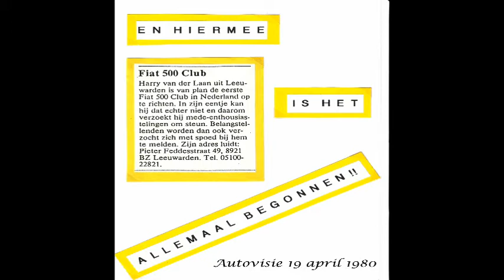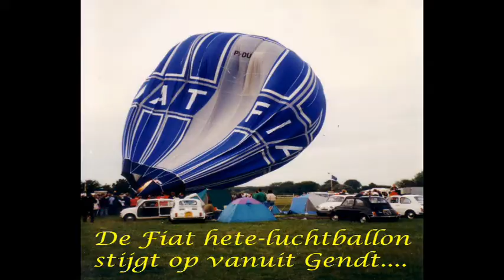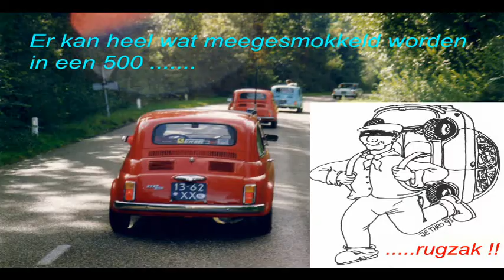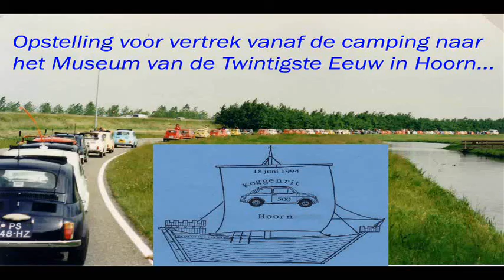Fiat 500 Club Nederland - 30 jaar in beeld deel 1/3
Dit is het eerste deel van de video 30 jaar in beeld die gemaakt is voor het 6e lustrum van de Fiat 500 club Nederland in 2010.